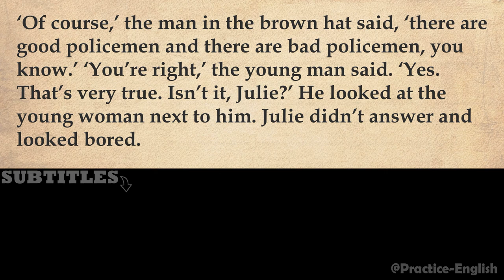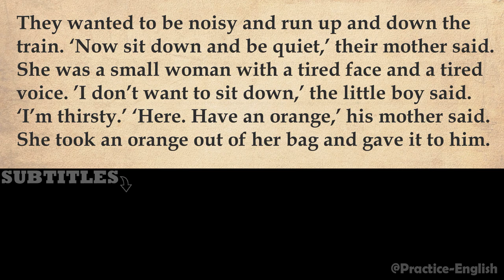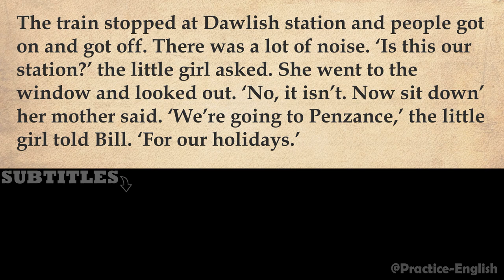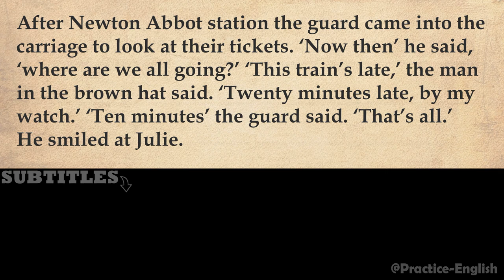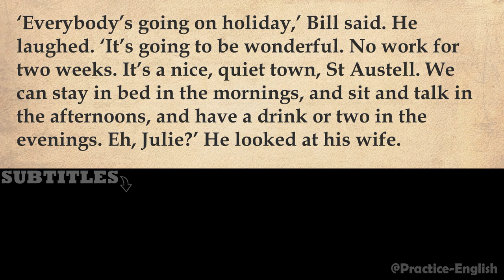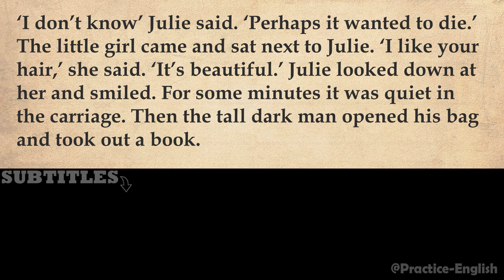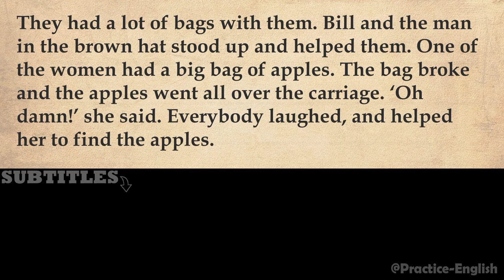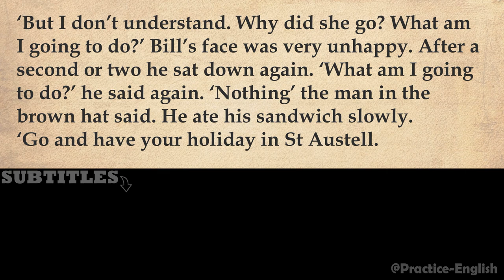Learn English with short stories | "The Girl With Green Eyes" | englishstory #37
Welcome to our English learning channel! In today's video, we have a short story with English subtitles that will help you improve your language skills. The story is about The Girl With Green Eyes.
I suggest you listen to this wonderful story in English. The story contains subtitles. Choose subtitles in your language. Together with subtitles, it will be easier for you to master the text. After listening several times with subtitles, you will learn to perceive the text by ear.

This video is perfect for anyone who wants to practice their listening skills, learn new vocabulary, and improve their fluency in English. You can watch the video as many times as you like and pause it to read the subtitles and practice pronunciation.

We hope you enjoy this video and find it helpful in your English language learning journey. Happy learning!

Additionally, we recommend using this video as a tool for practicing your comprehension and conversation skills with a language partner or tutor. You can discuss the story, ask questions, and practice using the new vocabulary you learned.

Remember, the key to improving your English language skills is consistent practice and exposure to the language. Utilizing resources like this video and our channel can help you achieve your language learning goals.